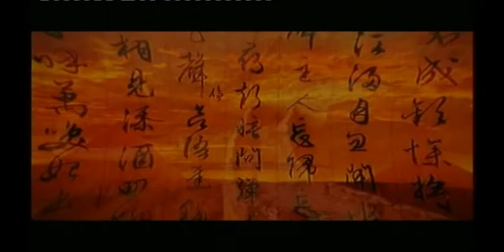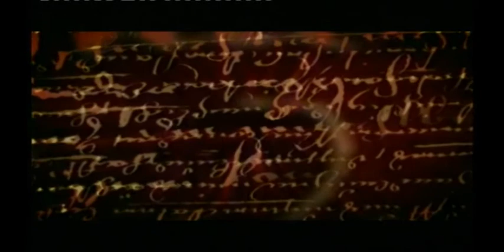Prashasthi 2009 - Main Graphic & Curtain Raiser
Prashasthi 2009

Video Recorded by  Max TV

Held on the 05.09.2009 at BMICH, Organized by the Senior Brass Band of Ananda College